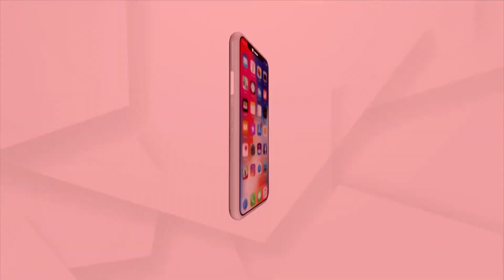Daman: Dr Omkar Hota, the Real Hero Who Saved Hundreds of Lives in Malkangiri